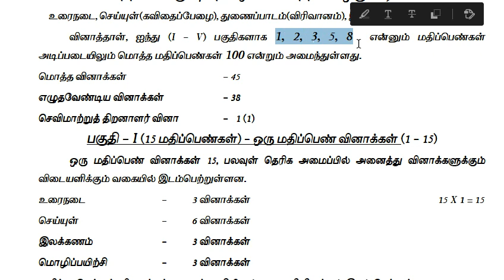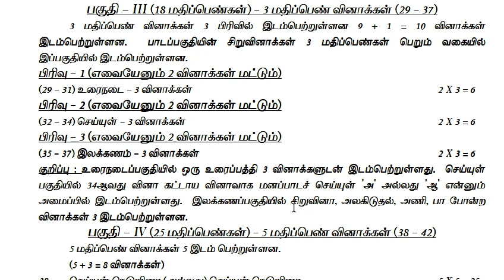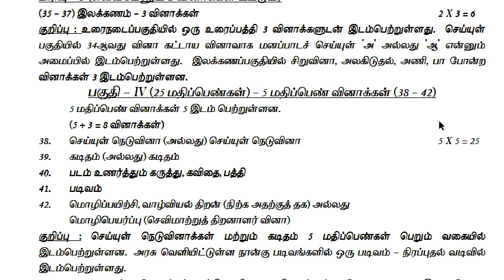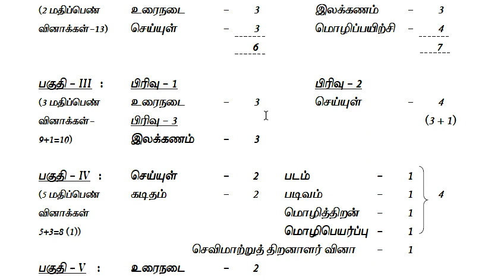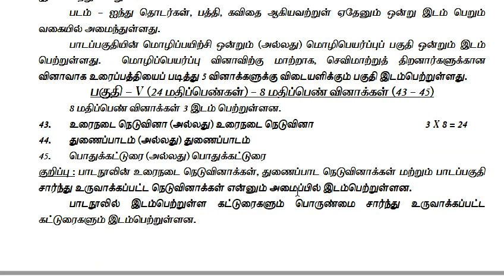10th std Tamil Exam Tips for Half yearly/public exam | 5 minute maths